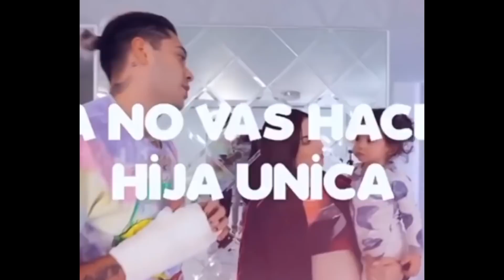KIMA SE PELEÓ CON SU HERMANO POR LA HERENCIA: KIMBERLY Y JUAN DE DIOS IMPACTADOS